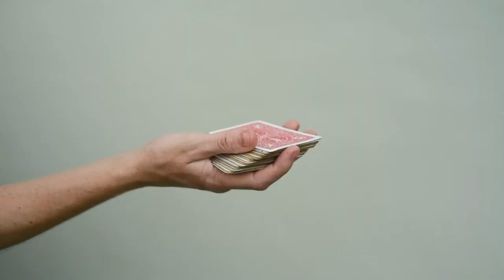How to shoot music video low budget, Backstage, Nikon D750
Lens:  Nikkor 50 mm 1.8

You can see the video for the song The Joker And The Queen at this